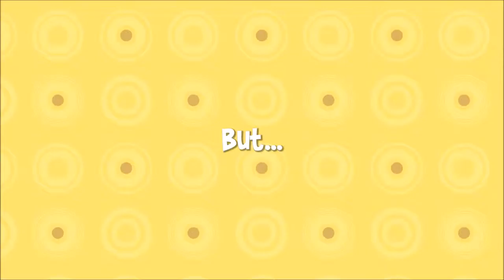Stikbold Launch Trailer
Celebrated indie game – out on PC today and consoles next week – inks deal to become exclusive court sponsor of the inaugural 2016 Dodgeball World Cup Manchester, held in association with The World Dodgeball Association

Following its release at today on PC and next week on PlayStation 4 and Xbox One, crazy, 70s-inspired sports adventure Stikbold! A Dodgeball Adventure will be going where no indie game has gone before: to the World Cup.

Curve Digital and Game Swing have signed a deal with The World Dodgeball Association to become the exclusive court sponsor of the inaugural 2016 Dodgeball World Cup Manchester, which will take place on April 16th 17th, at the National Basketball Arena, Manchester, UK.